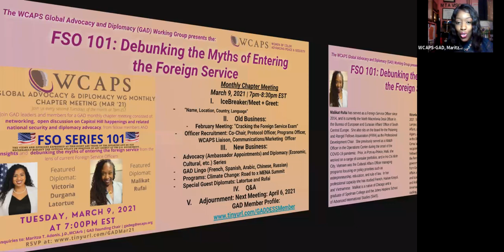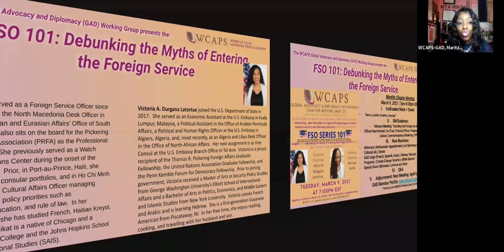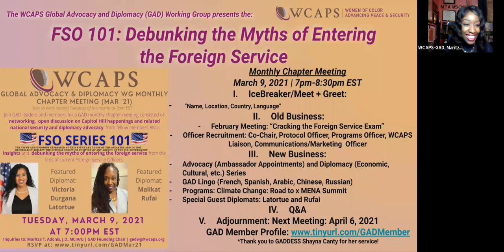MTA Visions CEO Maritza T. Adonis, Hosts Debunking the Myths: Foreign Service Officer Series 101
The Foreign Service Officer (FSO) Series was designed by MTA Visions CEO, Maritza T. Adonis, who also serves as the founding Chair for WCAPS Working Group on Global Advocacy and Diplomacy to equip aspiring women of color diplomats with the knowledge, skills, and ecosystem requisite for entering into the American Foreign Service.

Acknowledgements to Ambassador Bonnie Jenkins (WCAPS Founder), Diplomat Victoria Durgana Latortue (Series Advisor), and Speakers: Diplomats Malikat Rufai, and Victoria Durgana Latortue.

This series reflects MTA Visions commitment to Diversity Equity and Inclusion in the profession. Other MTA Visions "Diversity in the Profession" programming have included insights on entering the legal, advocacy (lobbying), tech, global consulting, government relations, DEI, corporate social responsibility, and medical professions.